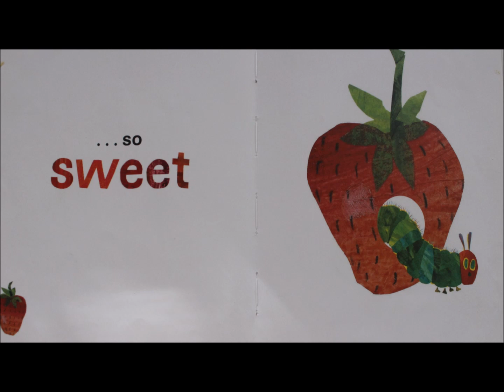LOVE from The Very Hungry Caterpillar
Read By Kaya